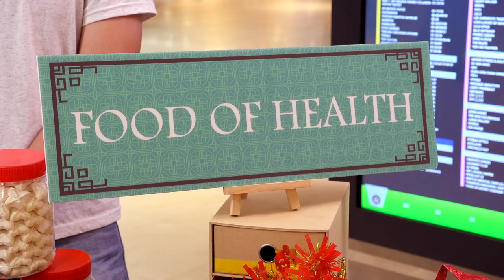Ep 1: The Devil, the Angels and I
Chin Chin Chye (played by Mark Lee) goes shopping with his wife (played by Judee Tan) and encounters a wide array of Chinese New Year goodies. Will he be tempted to binge-eat, goaded by the devil (played by Serina Sng), or will he listen to his guiding angels (played by Stella Seah and Vee)?